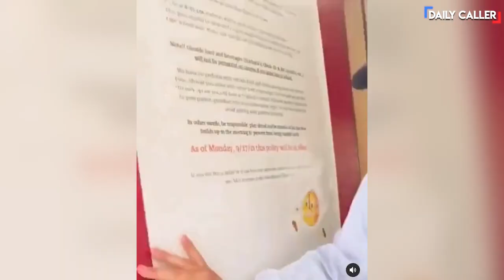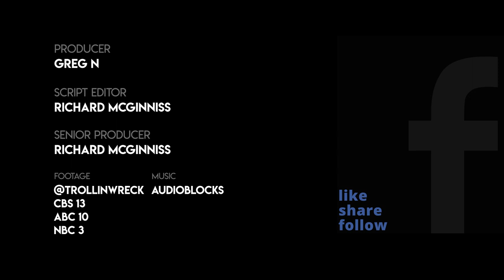Man Caught On Video Allegedly Intruding Into Hollywood High School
A month before a fatal stabbing at a California high school, a man was seen intruding into Hollywood High School.